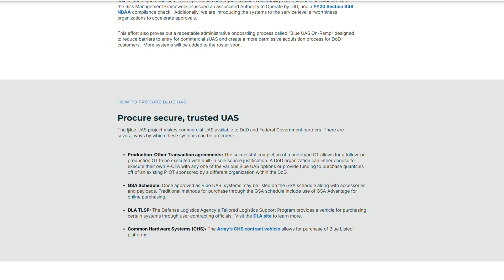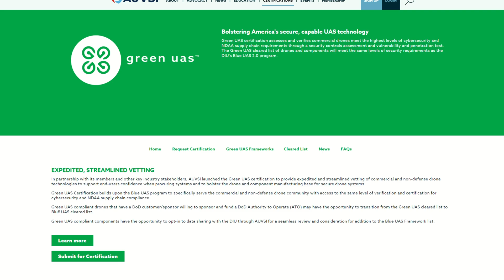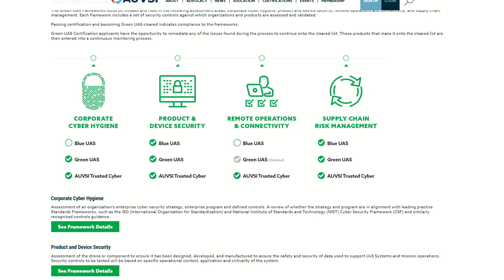BLUE UAS LIST CHANGES EXPLAINED - Which drone to get in 2025?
Recently a lot of drones have been removed from BLUE UAS list. This has raised a lot of concerns and questions. In today's video we are going to try to answer them all and explain the key differences between these lists.